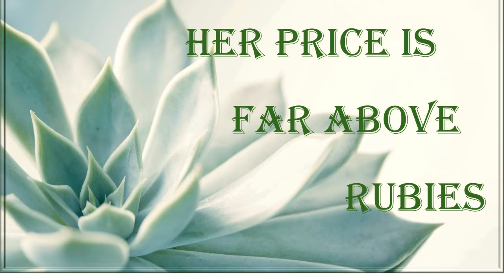WOMEN GROWING OLD REGRETTING THEIR CHOICES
DIVORCE FOR WOMEN LATE IN LIFE IS CAUSING BIG PROBLEMS FOR THEM